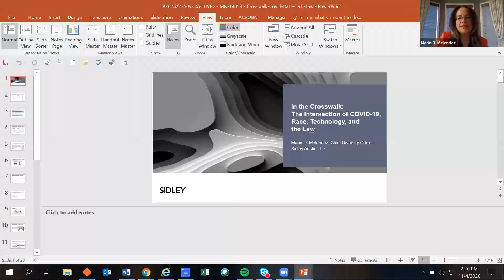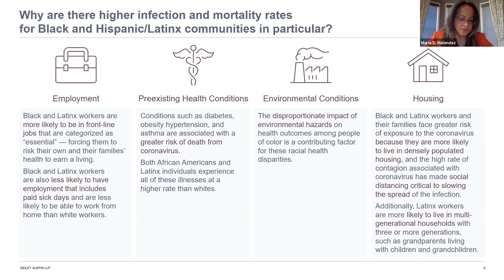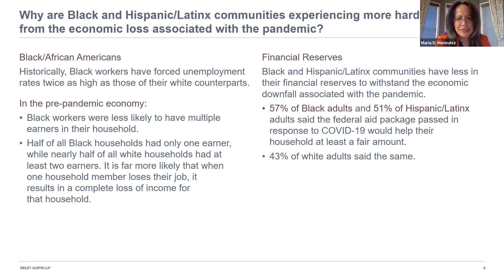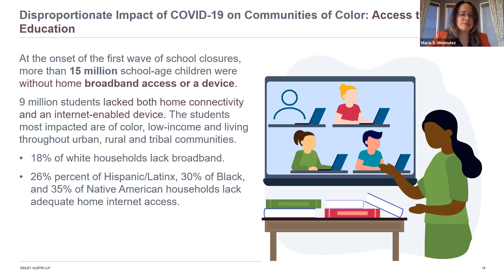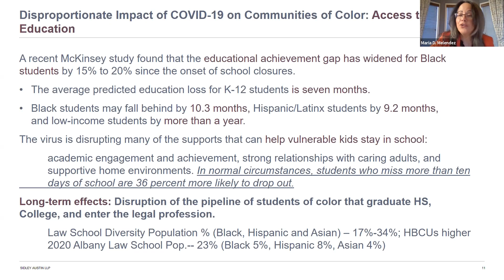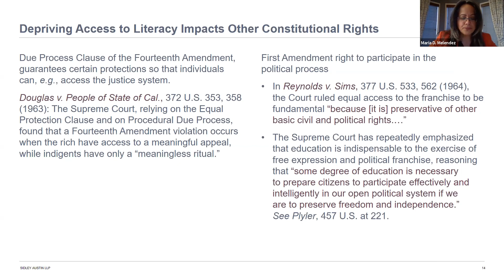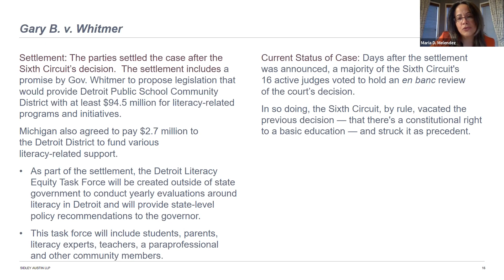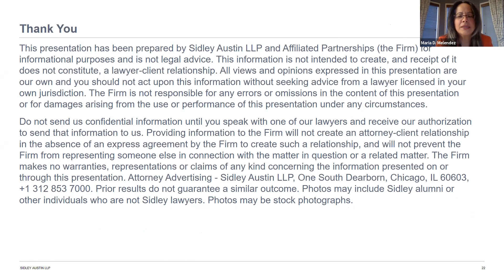In the Crosswalk - The Intersection of Covid, Race, Technology, and the Law